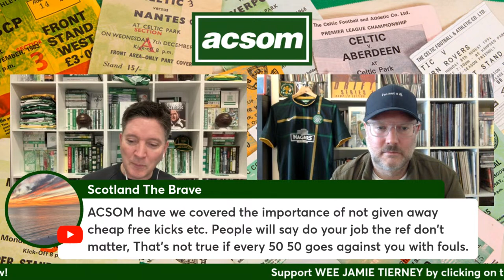No fans, media laughing at songs of hate, arrogant ref appointment - Welcome to the Glasgow Derby!